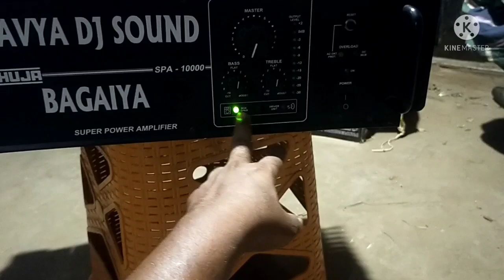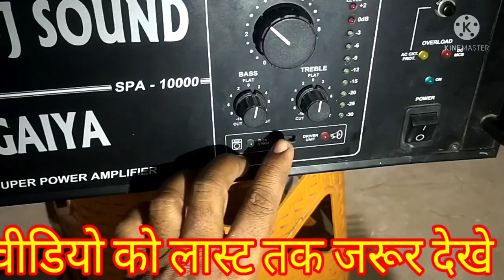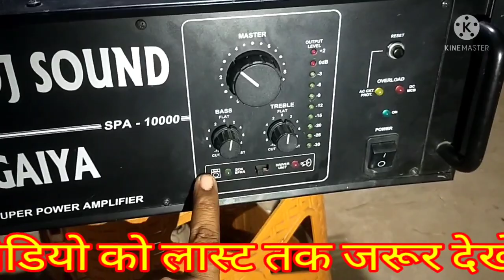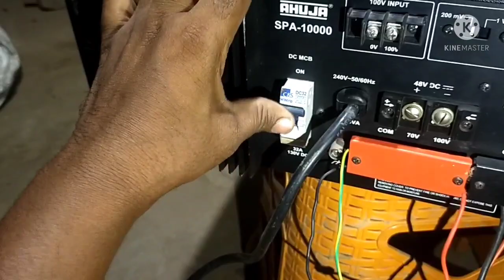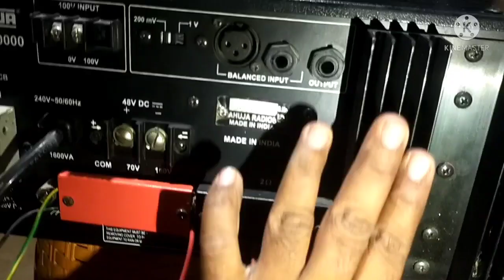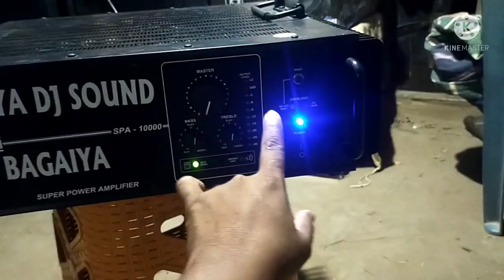Ahuja Amplyphayar MOD,,,, SPA_10000 🤗1000WAD ,TEASTING And, reavu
Ahuja Amplyphayar MOD,,,, SPA_10000 🤗1Sunil bhai vlogsTent House DJ Sound ka my first booking @🤗 please ditails sunil bhai vlogs
djkumarvlogsavya000WAD ,TEASTING And, reavu thans phor watching my vidio